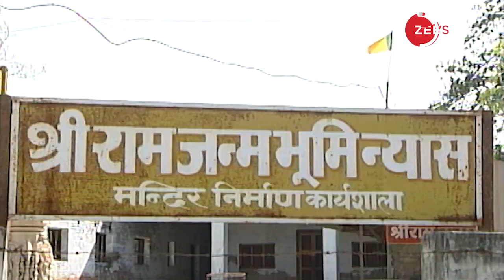25 मार्च को शपथ लेकर योगी ने दिया बड़ा संदेश? सब हैरान | Oath Ceremony | UP News | Yogi Adityanath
25 मार्च को शपथ लेकर योगी ने दिया बड़ा संदेश? सब हैरान | Yogi Oath Ceremony | UP News | Yogi Adityanath

Yogi Adityanath on Friday (March 25, 2022) took oath as the Uttar Pradesh chief minister for the second consecutive term at a mega event in Lucknow that was attended by Prime Minister Narendra Modi and a slew of dignitaries.

25 मार्च ही वो तारीख थी जब योगी आदित्यनाथ ने रामलला को टेंट से निकालकर मानस मंदिर में विराजमान किया था. संयोग देखिए कि उसी तारीख पर योगी जी का दोबारा विजय तिलक हो रहा है.